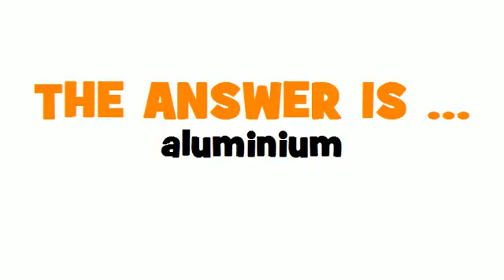ITALIAN TRANSLATION QUIZ = alluminio